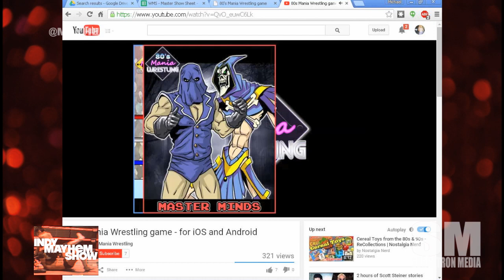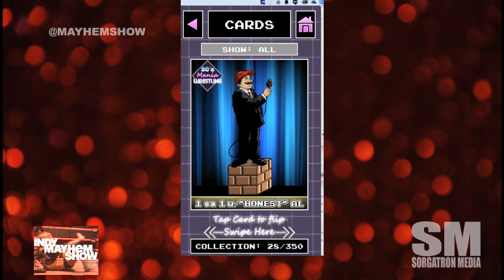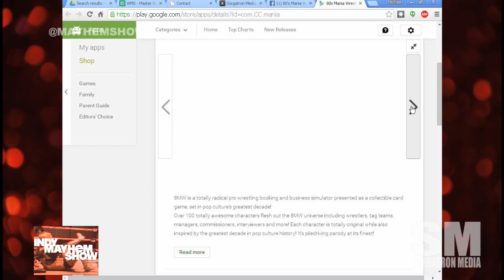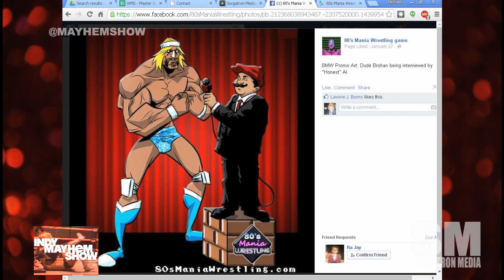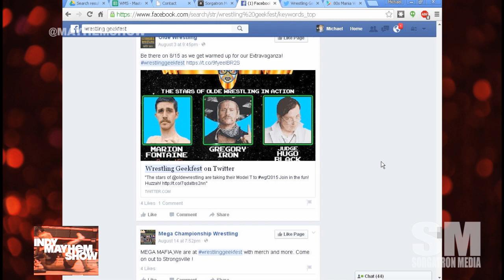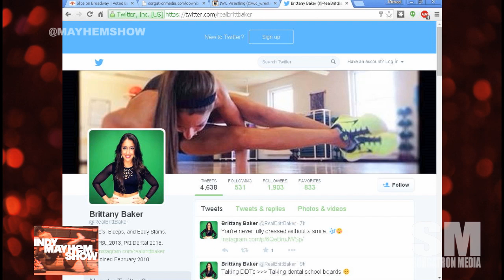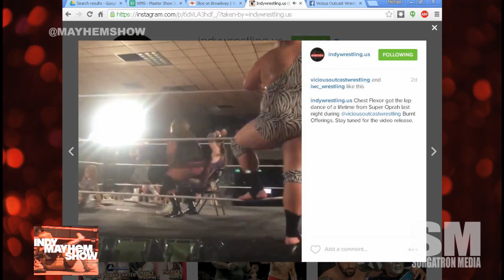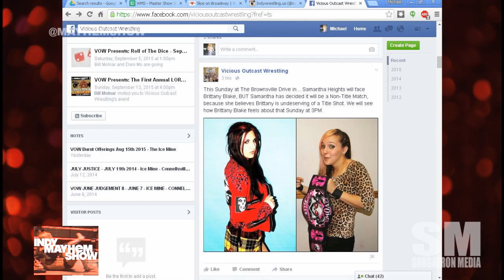Indy Mayhem Show 83: 80s Mania Wrestling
We talk with Kris Osk of the 80s Mania Wrestling game on iOS and Android!  We discuss being an independent developer, a love for the good old days of 80s wrestling, how his game works and more!

Katie Dudas (@kdudders) joins us to discuss her first Vicious Outcast Wrestling show including TNA Wrestling's Ethan Carter, Rizz and Wheelz discuss the upcoming RWA Aggression and IWC Caged Fury shows, the weekend of too much wrestling, and more!